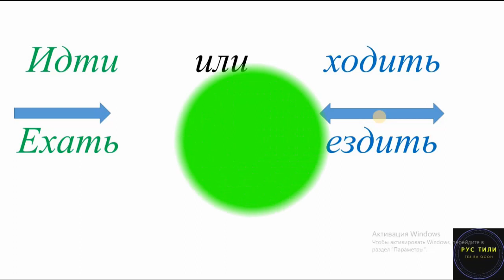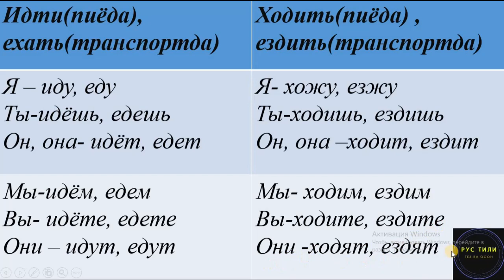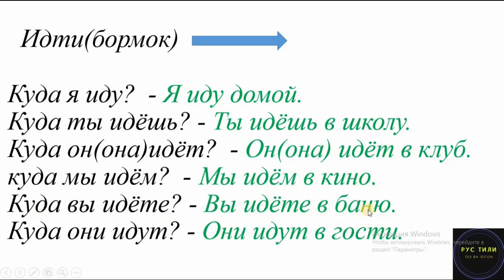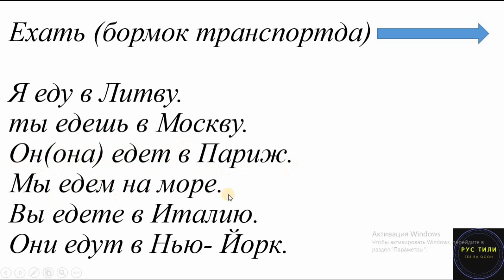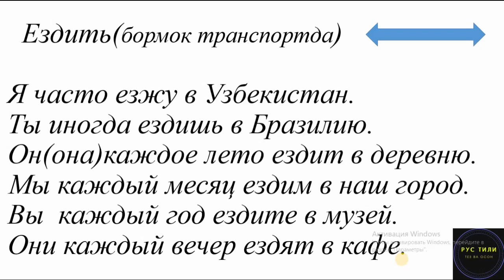ИДТИ, ХОДИТЬ, ЕХАТЬ, ЕЗДИТЬ феълларининг ишлатилиши | Рус тили УРОК 6